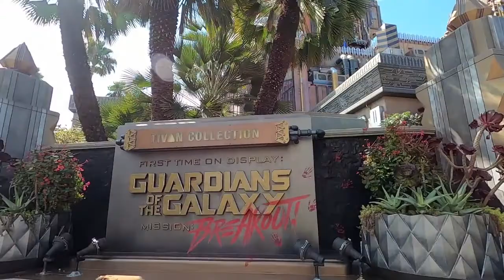Disney's California Adventure 2022 (part 1)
You’re free to use this song in any of your videos, but you must include the following in your video description (Copy & Paste): Song: SKANDR - Blue Lemonade (Vlog No Copyright Music) Music promoted by Vlog No Copyright Music.